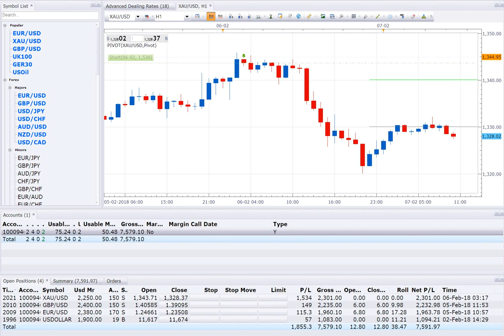7 2 18 POSITION OPEN =4 SELL XAUUSD GBPUSD EURUSD BUY USDX OR USDOLLAR